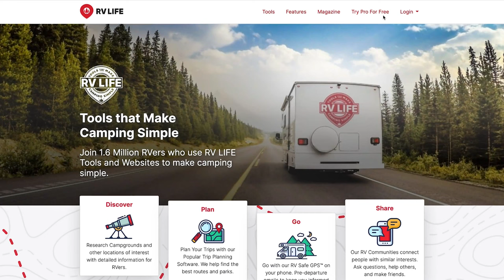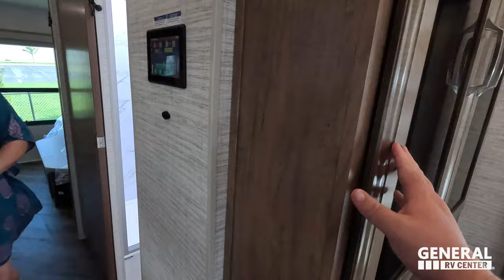BADASS SUPER C MOTORHOME!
2024 Entegra Accolade 37M - Thank you to General RV!

Hey everyone welcome back to another video! Today I am super excited we are taking a look at this AMAZING Class SUPER C Entegra Accolade! I love these Motorhome so FREAKING MUCH! They are absolutly amazing in their style and features! I know if your looking for a RV that will cruise America in Style then you will LOVE this RV!